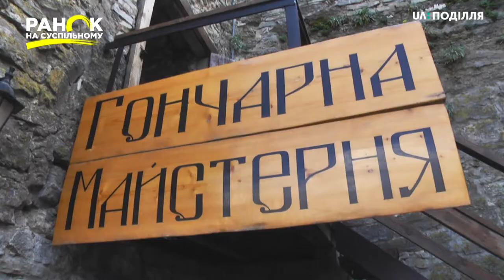Історія гончара Олега Храпана. Ранок на Суспільному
В його руках оживає глина. Олег Храпан — гончар. Свою майстерню він облаштував прямісінько в одній із веж Кам'янець-Подільської фортеці. Тут працює сам та проводить майстер-класи для дітей і дорослих.